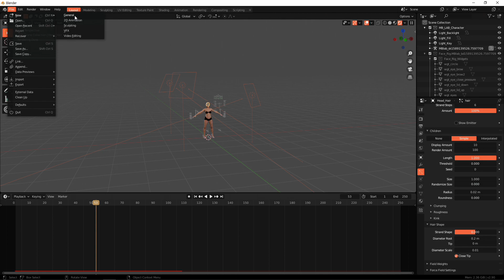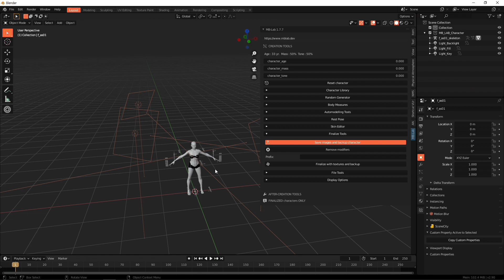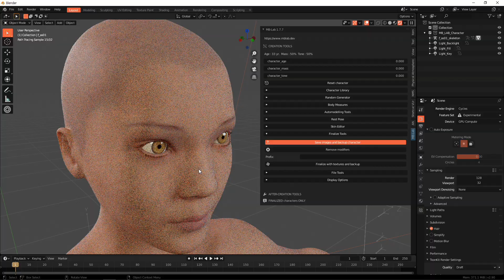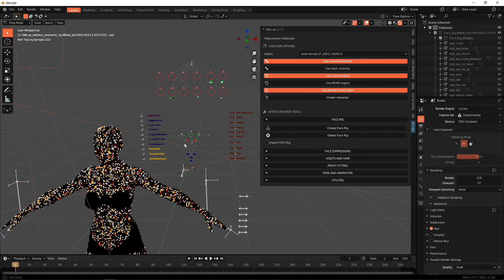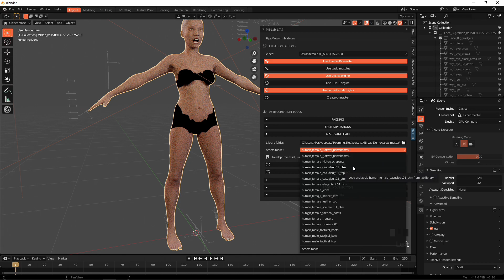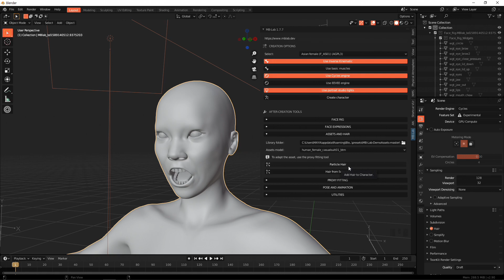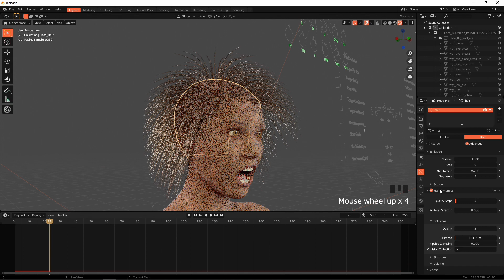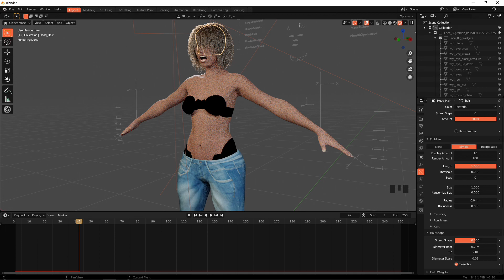blender 2.9-Mb lab 1.77 new Tutorials